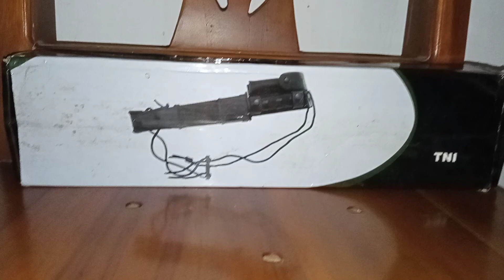Unboxing Sangkur Aitor Jatah TNI Tahun 2010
Ini unboxing sangkur Aitor jatah TNI tahun 2010.  Kondisi barang NOS lengkap dari kardus dan seisinya.